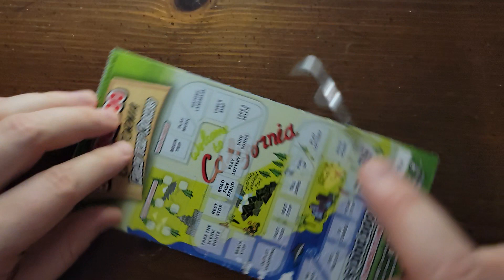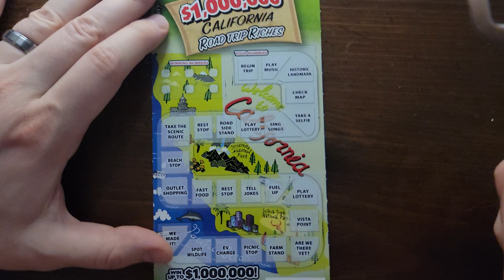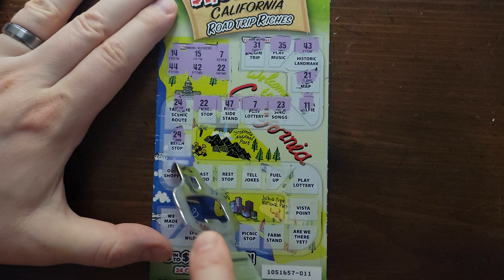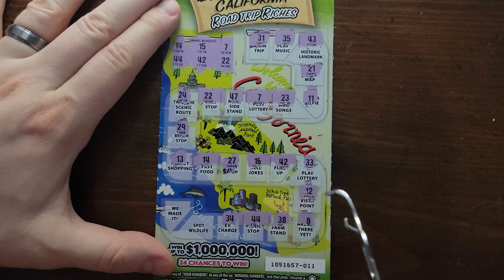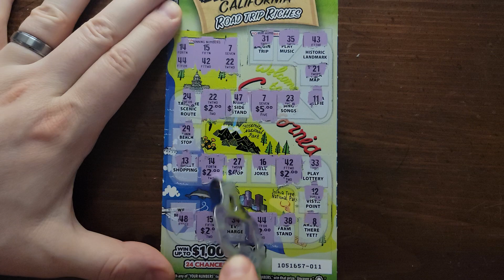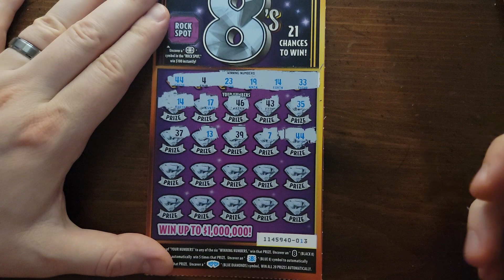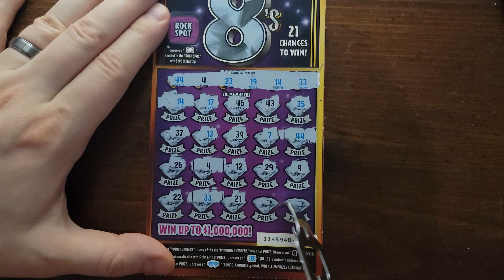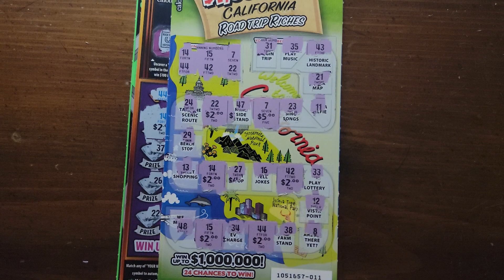Multiple matches, but it's California...